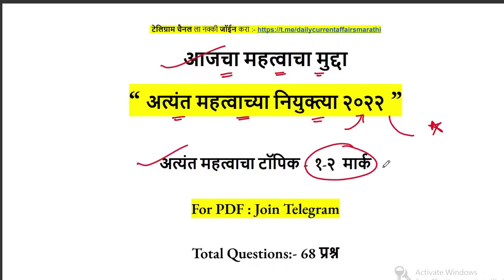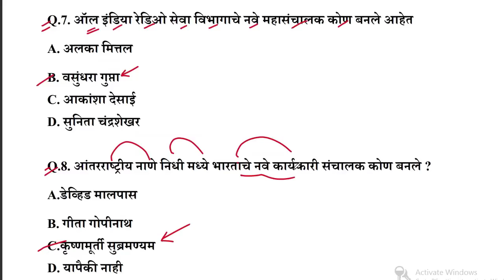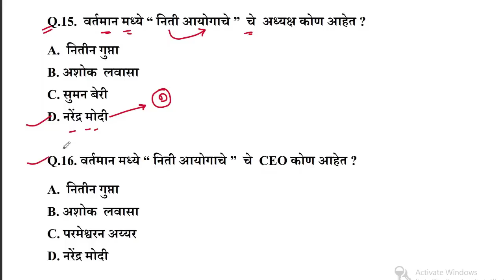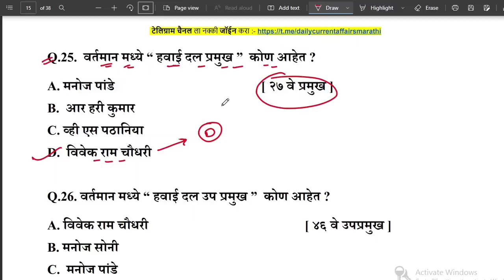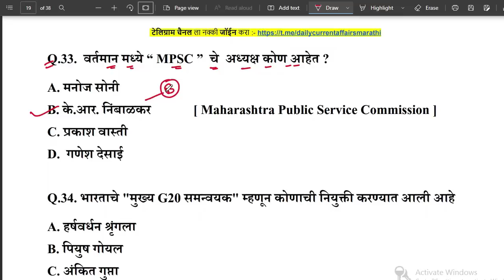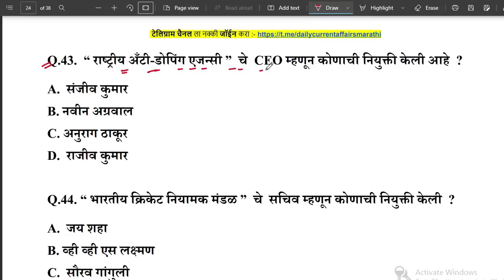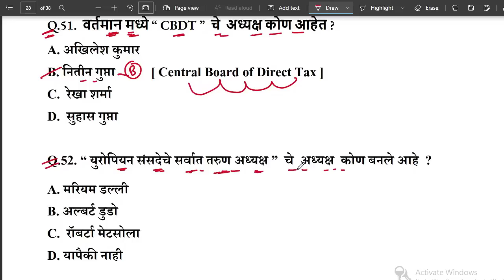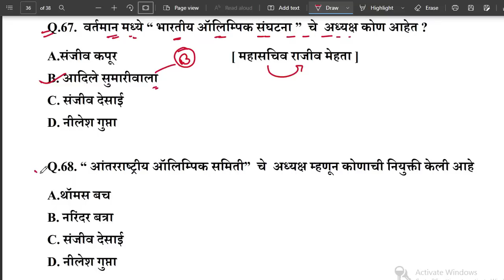वर्तमान मधील नियुक्त्या |current affairs marathi | chalu ghadamodi 2022 | Current Affairs in Marathi